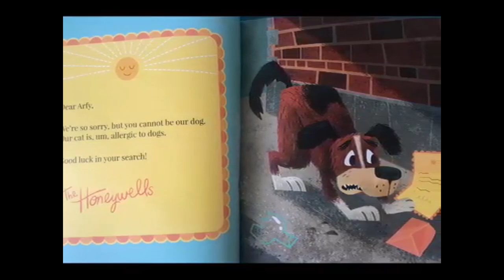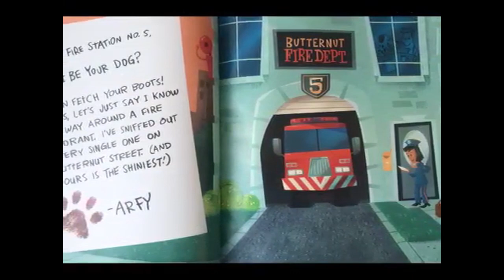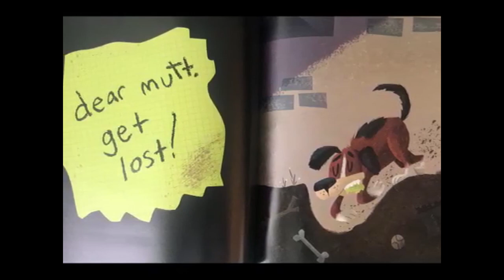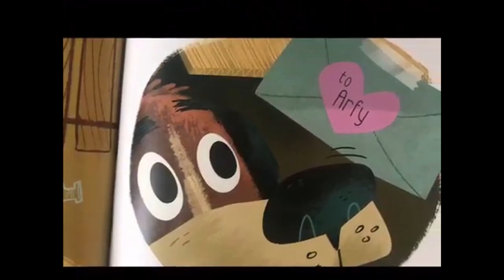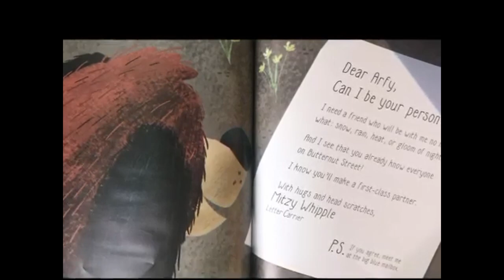Can I Be Your Dog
If you have enjoyed this book and would like a copy of your own it is available